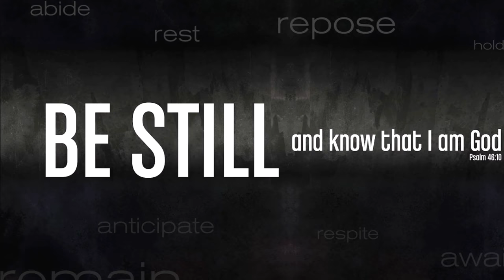Christ Jesus - புயல் காற்றின் புகலிடம் - The Refuge in the middle of Storms - Bro. Philip Ebenezer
ஆண்டவராகிய இயேசு கிறிஸ்து - புயல் காற்றின் புகலிடம் - வேத பாடம் சகோ. பிலிப் எபெனேசர்
LORD Jesus Christ - The Refuge in the middle of Storms - Bible Study Bro. Philip Ebenezer
Christ Jesus - The Refuge in the middle of Storms - Bro. Philip Ebenezer - ACTS 27 the Storms of life???  - Bro. Philip Ebenezer
Paul began his 2000-mile trip to Rome at Caesarea. To avoid the open seas, the ship followed the coastline. At Myra, Paul was put on a vessel bound for Italy. It arrived in difficulty at Cnidus, then went to Crete, landing at the port of Fair Havens. The next stop was blown south around the island of Cauda, then drifted for two weeks until it was shipwrecked on the island of Malta.